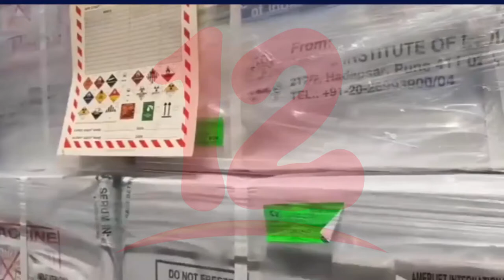Jornada de vacunación no frena al covid, en la última se registraron 97 casos nuevos